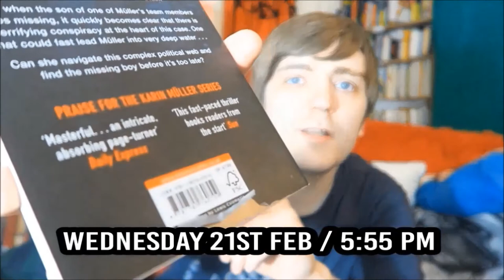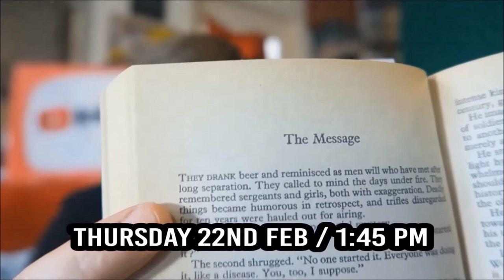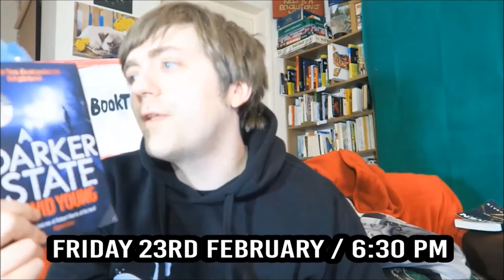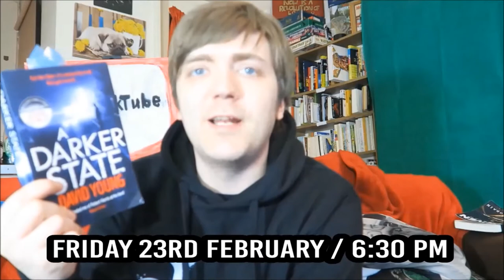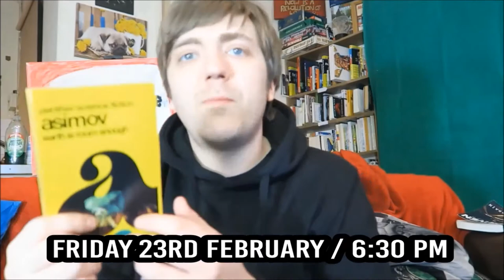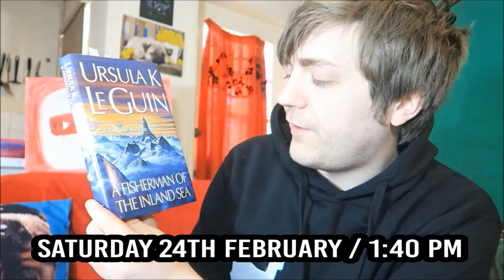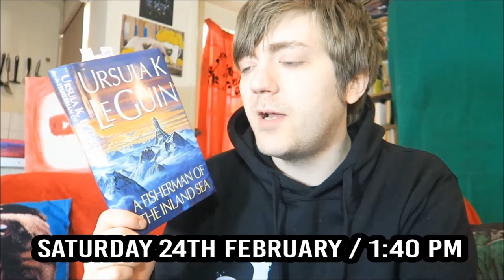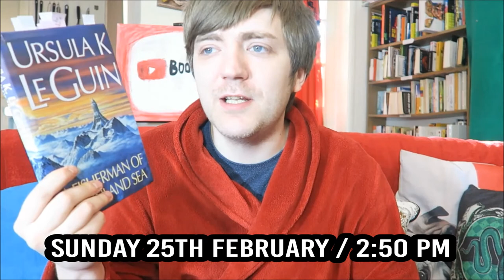TimeHopAThon 2018 Reading Vlog!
In which I share what I got up to during TimeHopAThon!

BOOKS MENTIONED:
Charles Bukowski - Hollywood
John Steinbeck - Of Mice and Men
David Young - A Darker State
Ursula K. Le Guin - A Fisherman of the Inland Sea
Ursula K. Le Guin - The Left Hand of Darkness
Agatha Christie - A Caribbean Mystery

YOUTUBERS MENTIONED:
Catalyst Reads
Melissa&Barnsie Reid